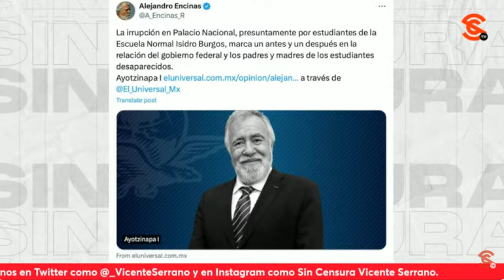4SES1N4T0 DE ESTUDIANTE DE AYOTZINAPA ALIMENTÓ CONFLICTO DEL CASO, LA OPINIÓN DE JOSÉ REVELES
Sobre el portazo en Palacio Nacional, presuntamente realizado por estudiantes de la Normal Rural Isidro Burgos de Ayotzinapa y el 4ses1n4t0 de un joven normalista, el periodista y escritor José Reveles opinó que esto viene a alimentar más lo que era un c0nfl1ct0 muy prolongado por falta de solución completa; especialmente en este momento en el que se tiene que rearmar toda la investigación, debido a que la Verdad Histórica desvió todas las indagatorias hacia otro rumbo y que todo apunta a la impunidad